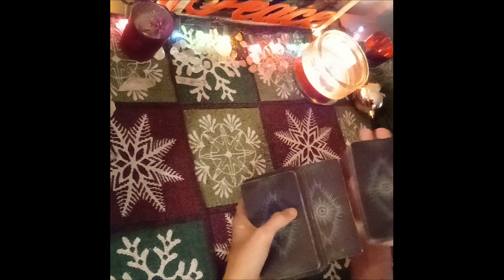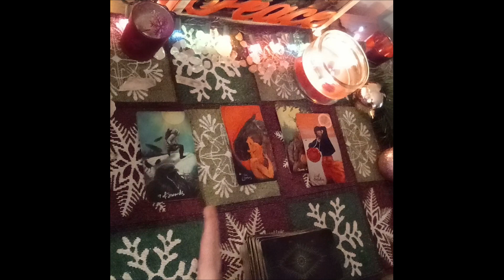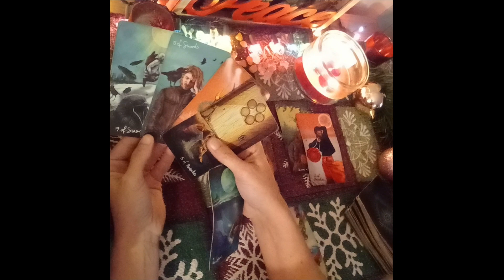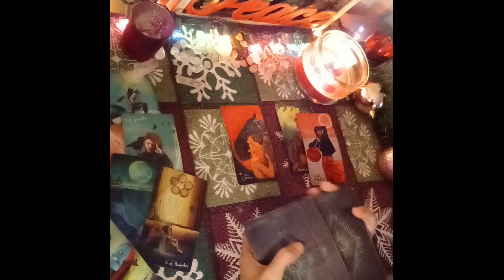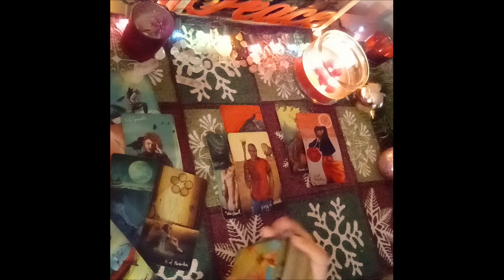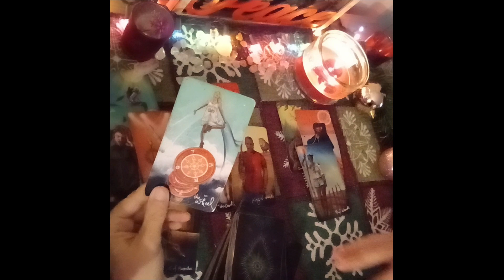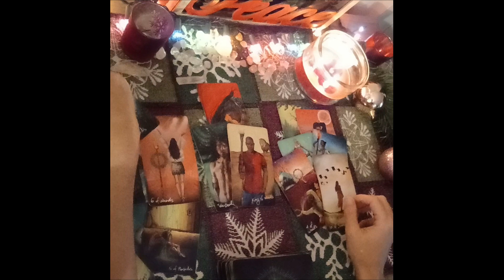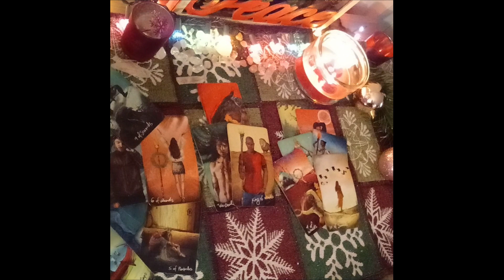Cancer Love Tarot ⚠️🫣Watch Out!! This Person Is Not Being Honest With You....Immediate Future🔮